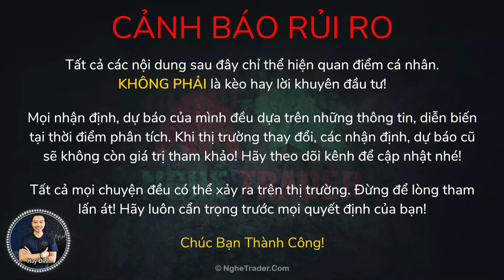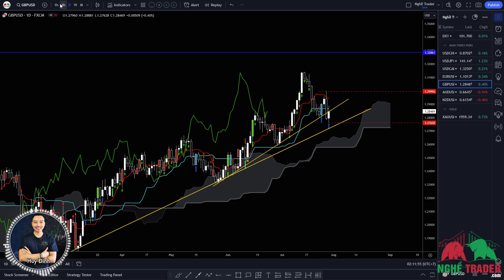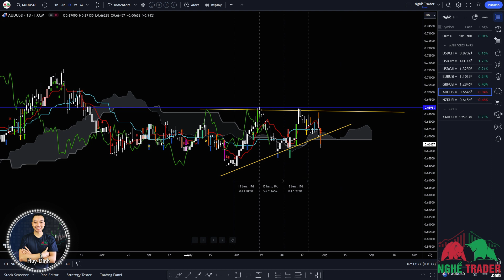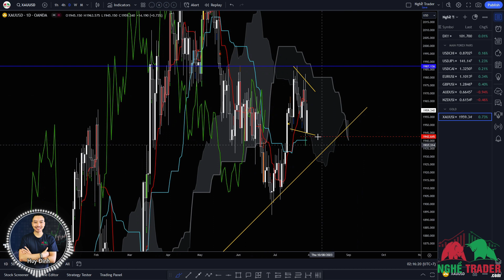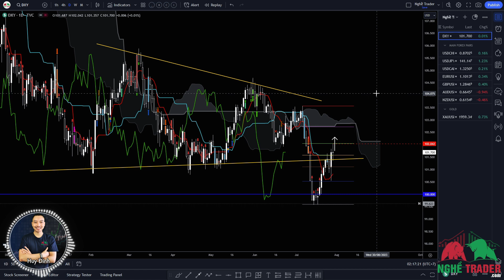Nhận Định Thị Trường FOREX & Vàng – Ichimoku Kinko Hyo (tuần 31/7 – 4/8/2023)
Sau đây chúng ta sẽ cùng nhau tổng kết những diễn biến đáng chú ý nhất trong tuần qua trên thị trường cũng như những thông tin quan trọng tuần tới. Sau đó sẽ là những nhận định, dự báo của Nghề Trader cho thị trường Forex và giá vàng trong tuần giao dịch tiếp theo từ 31/7 – 4/8/2023 sử dụng Ichimoku Kinko Hyo.

Chúc các bạn tuần mới giao dịch thành công!

P/s: Tất cả đều là quan điểm cá nhân và không phải là kèo hay lời khuyên đầu tư. Không bao giờ tồn tại khái niệm "chắn chắn" ở trên thị trường vì vậy việc xác định trước tâm lý cho những điều xấu nhất có thể xảy ra sẽ giúp các bạn quản trị rủi ro tốt hơn.

Huy Đinh

* 5 ĐIỀU QUYẾT ĐỊNH THÀNH CÔNG CỦA MỘT TRADER:
1. Quản trị cảm xúc
2. Quản lý rủi ro
3. Kế hoạch giao dịch
4. Kỷ luật tuyệt đối
5. Làm chủ xác suất